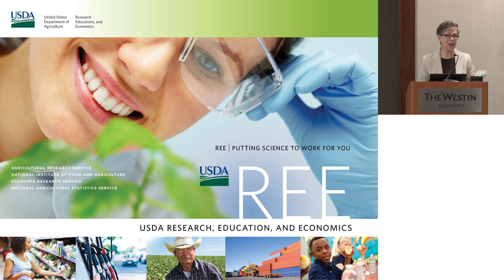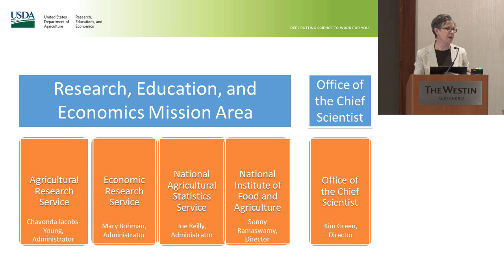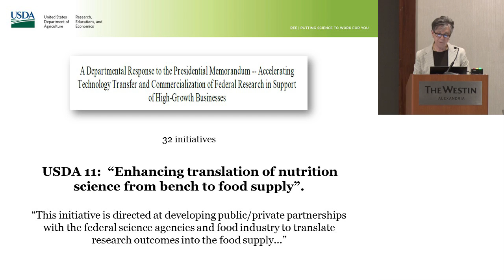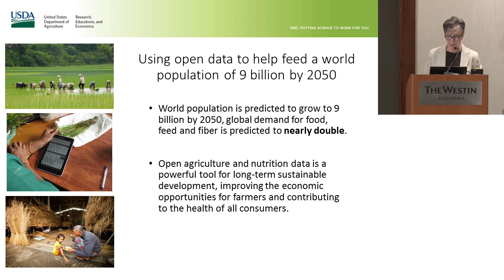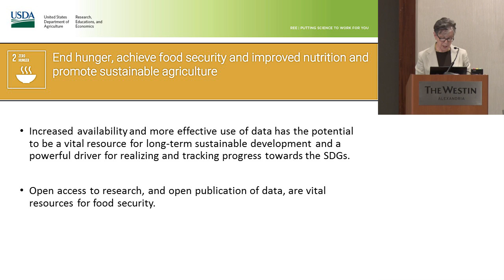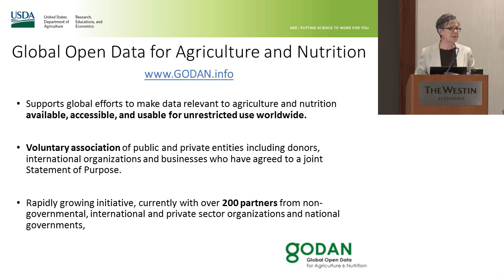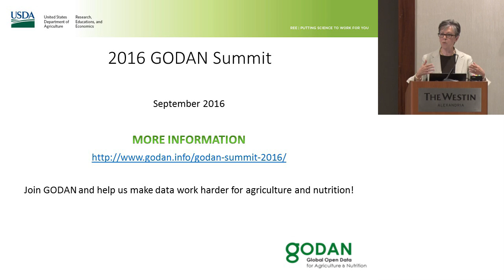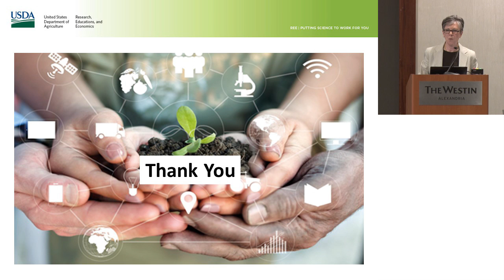ILSI NA: NNDC: Innovation Needs of Food & Supplement Databases....(Catherine Woteki)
Innovation Needs of Food & Supplement Databases to Meet Future Research Challenges

Presented by Cathy Woteki, PhD, RD
USDA Under Secretary for Research, Education, and Economics and Chief Scientist

39th National Nutrient Databank Conference
The Future of Food and Nutrient Databases: Invention, Innovation, and Inspiration

8:30AM – 5:00PM
The Westin Alexandria
Alexandria, VA